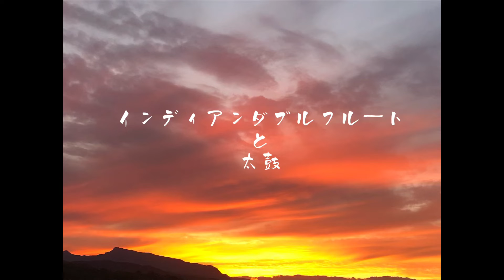インディアンダブルフルートと太鼓